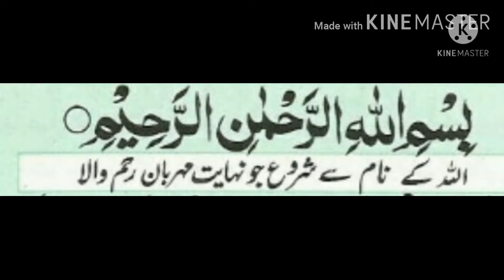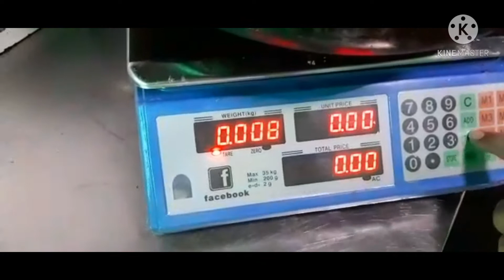Fruit Custard Recipe | Tasty Desert easy to made at Home | Recipe Garden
In this video, I am going to show you how to make Fruit Custard at home with Chef Ruchi at Rajshri Food.

The mixed fruit custard makes this amazing dessert work well in summer. Fruit Custard not only makes a healthy and delicious dessert but also requires very little effort with low-fat ingredients. This Fruit Custard is an annual favorite of the family.
Watch the video to learn how to make and bring fruit custard. Don’t forget to leave a comment in the comments section.
Ingredients:
 3 cup Milk (full fat)
5 tbsp Sugar
 4 tbsp dish Powder (vanilla)
1 tbsp Vanilla Essence
 1/2 Banana (chopped)
1/2 Apple (chopped)
1 cup inexperienced Grapes (chopped)
 1 cup Black Grapes (chopped)
 1/2 cup Pomegranate
 3 tbsp recent Cream

Method
Boil the milk in a deep pan. Meanwhile, when the milk starts to boil add the sugar and stir in the pan until the sugar is gone. while boiling milk let's mix Custard powder with regular milk. Add the mixture to the boiled milk. Mix the milk well to avoid forming lumps. Add Vanilla Essence and milk and mix. Let cool for 10 minutes. Bring the mixture to a boil and transfer it to a container. Take a sliced apple, banana, grape, and pomegranate and place it on the street to add Fresh Cream. Delicious fruit storage is ready for serving. you'll additionally place it within their refrigerator for a short time to serve the cold dish